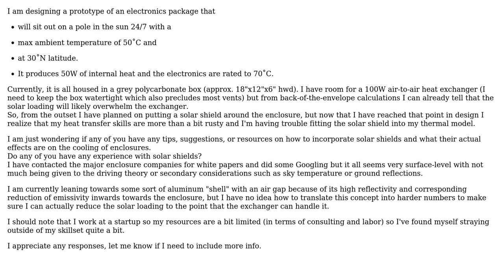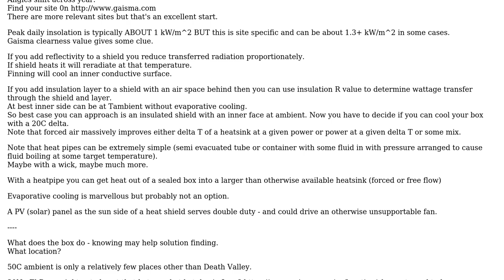Effects of Solar Shield on Electronics Enclosure (2 Solutions!!)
Effects of Solar Shield on Electronics Enclosure

With thanks & praise to God, and with thanks to the many people who have made this project possible! | Content (except music & images) licensed under CC BY-SA | Music | Images & others | With thanks to user Shea user Russell McMahon user NMech and the Stack Exchange Network Trademarks are property of their respective owners. You are responsible for your own actions.